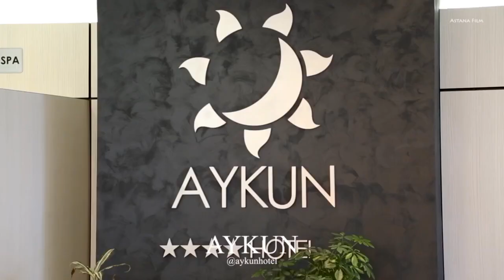Шоумен ведущий Алибек у нас в программе PRO интервью.